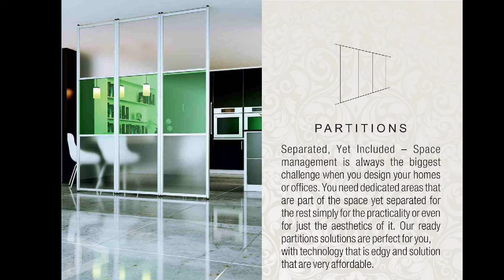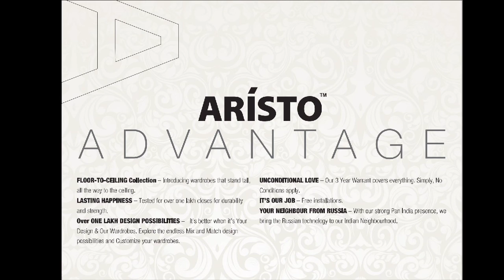IV-94 ARISTO SLIDING WARDROBES PRESENTATION BY INTERIORS VIJAYAWADA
ARISTO SLIDING PROFILES